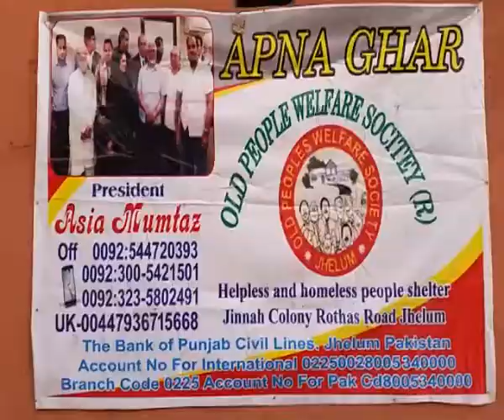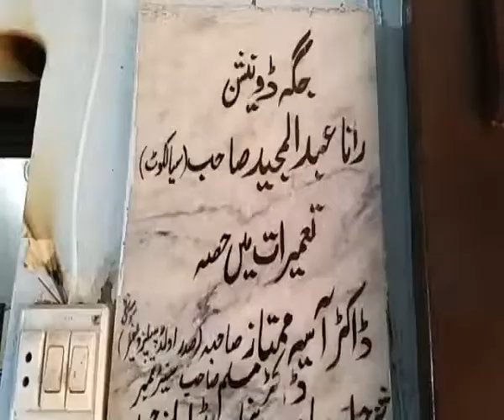Such news Jhelum(3)